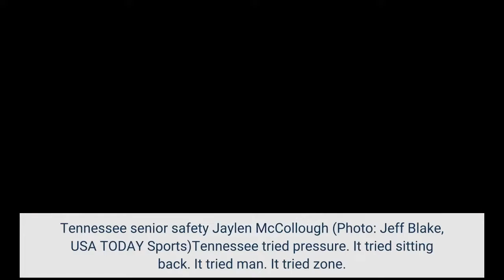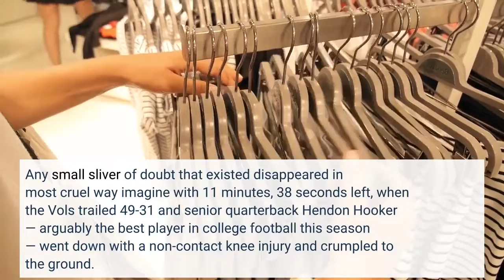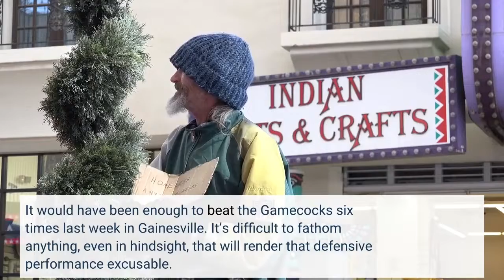Rucker Vols' special season derailed in inexcusable debacle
COLUMBIA, South Carolina — With everything on this line, this. Against a team like that, this. Of all the ways it could end, this. A Tennessee football season that felt too good to be true proved to be just that Saturday night, when the fifth-ranked Vols self-immolated in a shocking, 63-38 loss to South Carolina at Williams-Brice Stadium. Gamecocks quarterback Spencer Rattler, who entered Saturday’s game with eight touchdown passes and nine interceptions this season, completed 31 of 38 passes for 438 yards and six touchdowns against a Tennessee defense that catapulted the Vols out of the chase for a national championship. Tennessee senior safety Jaylen McCollough (Photo: Jeff Blake, USA TODAY Sports)Tennessee tried pressure. It tried sitting back. It tried man. It tried zone. It tried everything but covering and tackling. Any small sliver of doubt that existed disappeared in most cruel way imagine with 11 minutes, 38 seconds left, when the Vols trailed 49-31 and senior quarterback Hendon Hooker — arguably the best player in college football this season — went down with a non-contact knee injury and crumpled to the ground. The pain caused Hooker to lose the ball just before his knee hit the ground, and officials correctly ruled it a fumble after watching the replay, but none of that mattered in the moment. Not really. Sports are the best and the worst, the most generous and the most cruel, the most fair and the most unfair. Tennessee losing that game was fair. Hooker potentially suffering a significant injury was unfair. The story of his college career deserves a better ending than that, and all we have is hope that this wasn’t the end. The result of this game, though? Fair. Tennessee’s offense was erratic, but by definition that means some things went well. Scoring 38 points should have been enough to beat South Carolina twice. It would have been enough to beat the Gamecocks six times last week in Gainesville. It’s difficult to fathom anything, even in hindsight, that will render that defensive performance excusable. That result against that offense is inexcusable. When Plan A didn’t work, Plan B should have worked. Failing that, a Plan C should have worked. Or D, E, F, whatever. Go down the entire alphabet. Find a Plan Z. Or maybe just cover and tackle. Even when Tennessee’s defense worked, it didn’t work. South Carolina’s drive that started in the third quarter and ended in the fourth quarter was a collection of cardinal sins. A second-and-11 was converted. A third-and-20 — THIRD-AND-20 — was converted. A hands-to-the-face penalty wiped away a third-and-goal stop that would have kept the deficit at two scores with loads of time left. A pass interference penalty seconds later led to another first-and-goal, but that one at the 2-yard line. Tennessee’s defense wasn’t going to leave the field on that drive until it gave South Carolina scored a game-sealing touchdown. It was the apex of losing football.